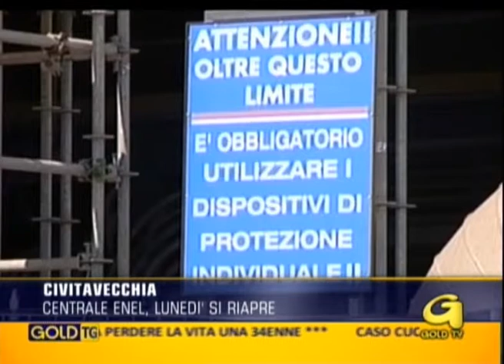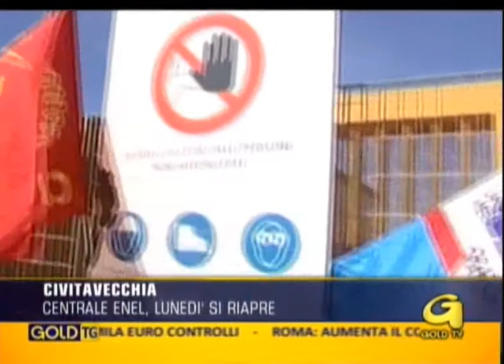gold tv centrale enel civitavecchia controlli alessio orlandi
La centrale Enel di Civitavecchia tornerà in attività lunedì prossimo. E quanto prevede la nuova ordinanza del Sindaco della cittadina portuale, che però subordina la riapertura allesito dei controlli nel sito iniziati questa mattina. Servizio Alessio Orlandi